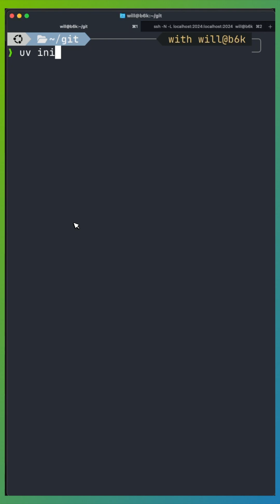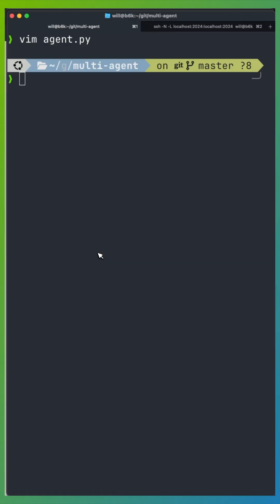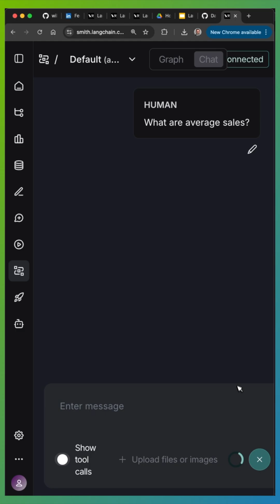Quickstart LangGraph Multi-Agent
Quickstart tutorial for a bare minimum multi-agent LangGraph system running in LangGraph Studio